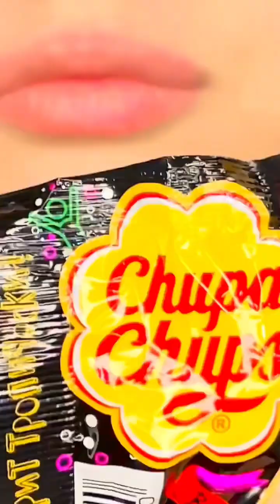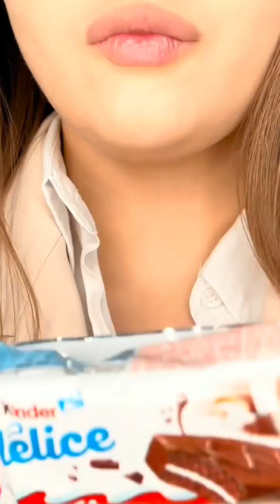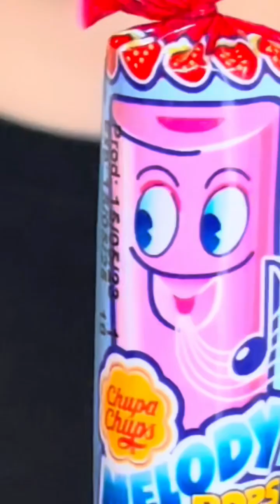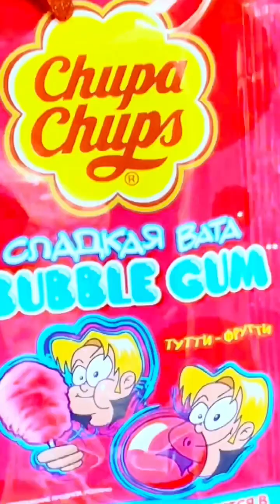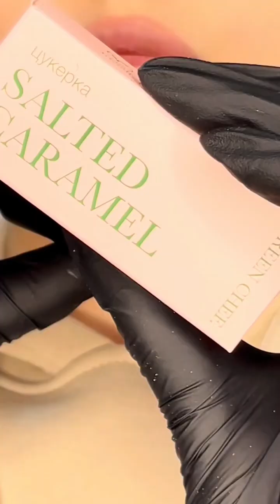"Relaxing ASMR Food Sounds | Eating Crunchy | Soft Bites for Relaxation”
In this ASMR video, enjoy the soothing and satisfying sounds of various foods being eaten, from crunchy snacks to soft, melt-in-your-mouth treats. Whether you're here to relax, de-stress, or fall asleep, the gentle chewing, crunching, and subtle mouth sounds will help create the perfect calming atmosphere. Sit back, put on your headphones, and let these peaceful eating sounds wash over you for the ultimate sensory experience. Perfect for ASMR enthusiasts and anyone looking to unwind.